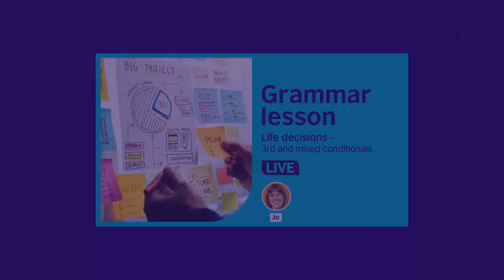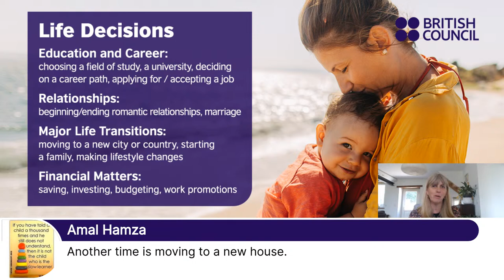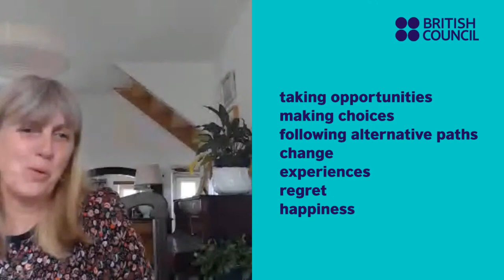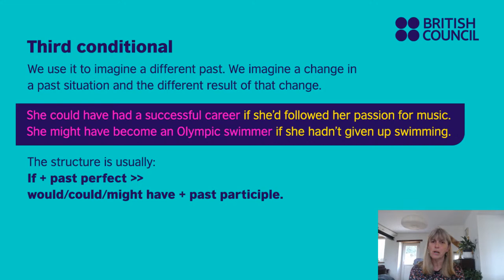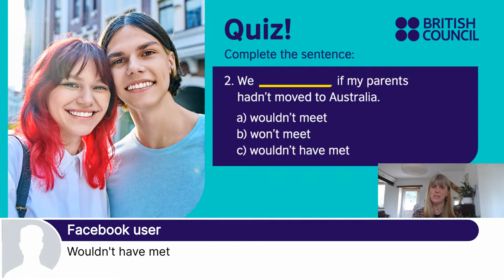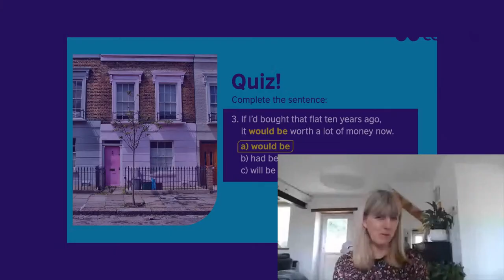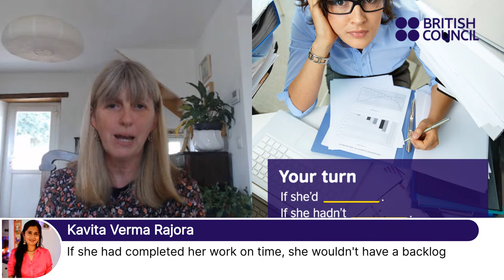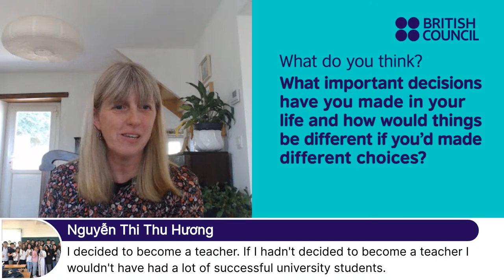Grammar Lesson: 3rd and mixed conditionals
Join Jo for another great grammar lesson!